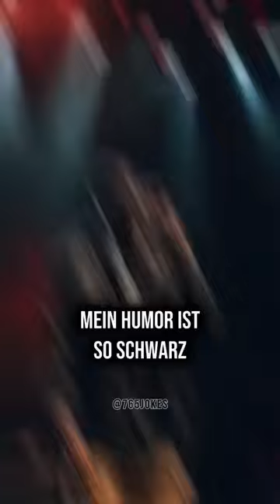schwarzer Humor... 🤣😂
Flachwitz 2024